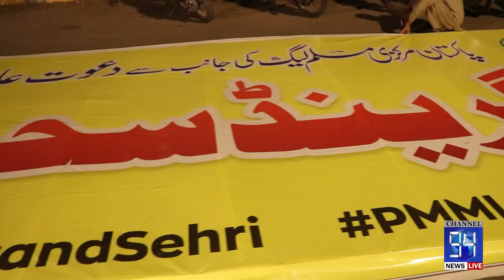Pakistan Markzi Muslim League || Grand Sehri || 94News